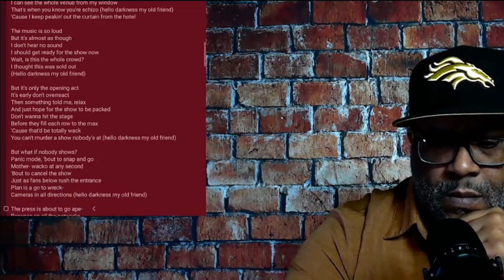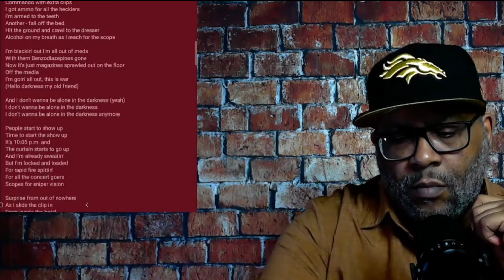MTBMB ~ Reaction to ~ Eminem ~ "Darkness"